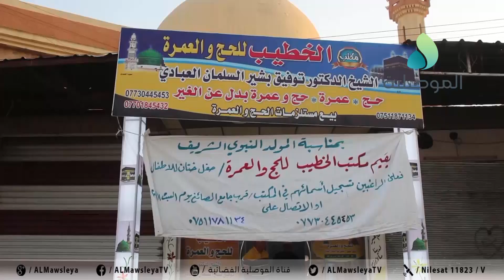بمناسبة المولد النبوي الشريف مكتب الخطيب للحج والعمرة بايسر الموصل يقيم حفل ختان جماعي مجاني للايتام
بمناسبة المولد النبوي الشريف مكتب الخطيب للحج والعمرة بايسر الموصل يقيم حفل ختان جماعي مجاني لفائدة عدد من الاطفال الايتام